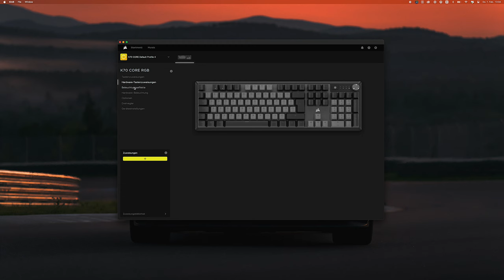Die beste gaming Tastatur für 100€ - Corsair K70 Core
Jetzt bei uns kaufen 🛒:
Corsair K70 Core:

Hey und herzlich willkommen zur beeindruckenden Vorstellung der K70 Core von Corsair! In diesem Video nehmen wir euch mit auf eine Entdeckungsreise durch alle Funktionen und Eigenschaften von diesem aufregenden Produkt. 💡✨

Neue Videos erwarten euch jeden Sonntag um 12:00 Uhr. 🕔